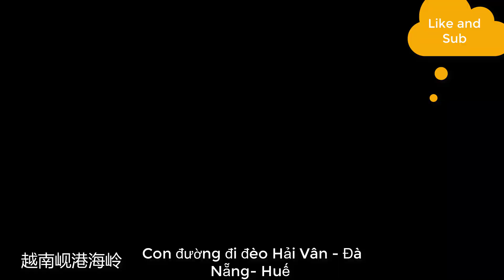人生须去五十个地方之一 | Cung Đường Đẹp Nhất Đà Nẵng | LyLy TV 越南生活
越南-岘港-海云岭北美国地理杂志评为人生须去50个地方之一。今天给大家分享一下这个美丽的地方。这也是越南南北一号公路一部分。
Đèo Hải Vân- Vịnh Lăng Cô được tạp chí địa lý Mỹ bình chọn là một trong 50 địa điểm phải đi trong cuộc đời. Hôm nay mình đưa các bạn đi tham quan cung đường huyền thoại nối liền thành phố Đà Nẵng và Huế nhé
☺☺☺大家好，我叫璃离，越南姑娘☺☺☺
我喜欢旅游，多走走，多了解各个地方的风俗人情。我生活在越南岘港市一个很有名的旅游城市。在这个频道，我会分享给各位朋友们越南生活，越南一些生活当中的习惯， 特别是分享给大家了解更多岘港旅游城市。

☺ Mình là LyLy. Thích du lịch và ăn uống. ☺
Đặc biệt chia sẽ với các bạn cảnh đẹp, văn hóa, ẩm thực con người Đà Nẵng, miền Trung thân yêu.

© Copyright by 越南生活 LyLy TV (Do Not Reup)
- HÃY KẾT NỐI VỚI TÔI BẰNG CÁC ỨNG DỤNG SAU: